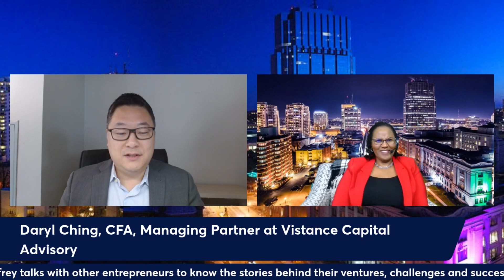Daryl Ching, CFA is the Managing Partner at Vistance Capital Advisory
Daryl Ching, CFA is the Managing Partner at Vistance Capital Advisory and CFA charterholder. Having spent 10 years in investment banking and 10 years working in an executive role at various small business firms, he has a unique vantage point to bridge the gap between small businesses and institutions offering capital, having been on both sides. His investment banking experience has taught him the investor perspective of how entities investing capital perceive risk and reward. His executive experience in small businesses has taught him the best and worst practices in operations.

Vistance Capital Advisory is a full-service advisory firm that helps level the playing field for small businesses. Entrepreneurs wear many hats, busy with sales, marketing, and managing operations. When they decide to raise capital, buy a business, complete an audit, go public, their day-to-day business interactions do not stop. Vistance Capital Advisory team come in to do the heavy lifting. At Vistance Capital, they provide hands-on expertise to get their clients ready as well as proactive accounting to level the playing field for small businesses ranging from Full-Service Accounting Firm, Full-service accounting Capital raising Fractional CFO advisory.